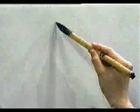🎒 APRENDE A ESCRIBIR ESTE KANJI EN UN INSTANTE ✔️ | GAMBATEANDO - Japones Para Todos